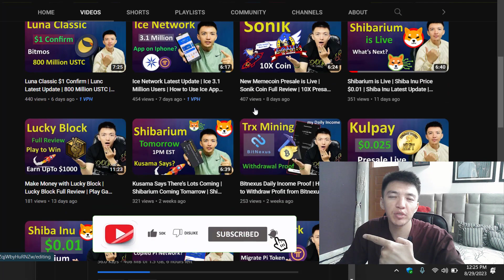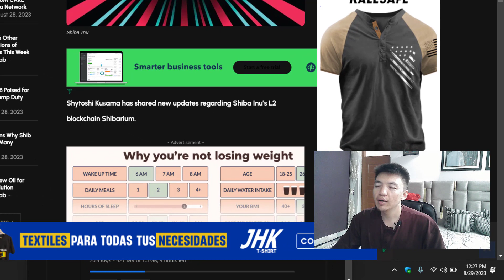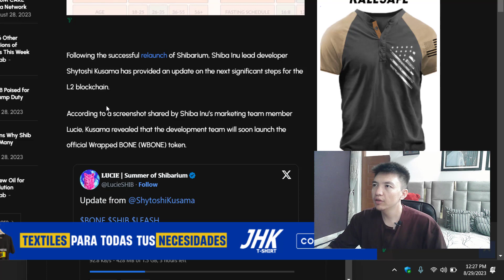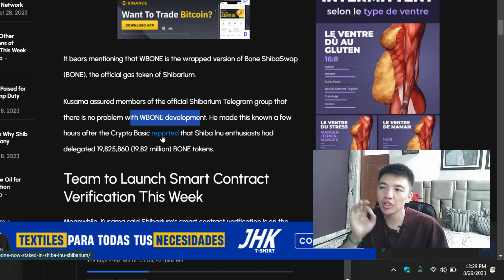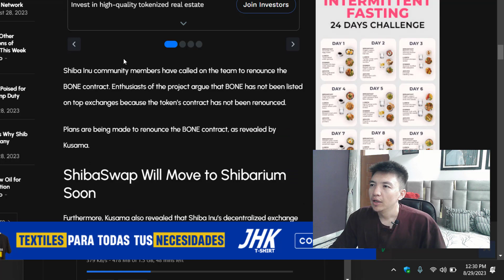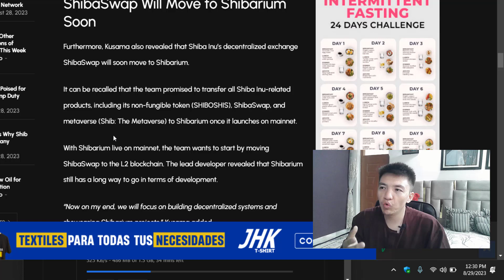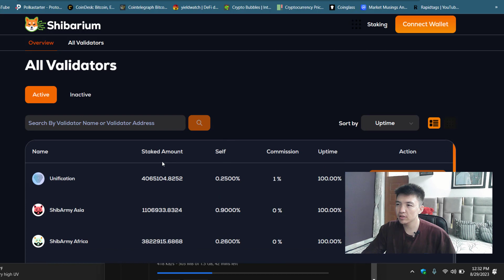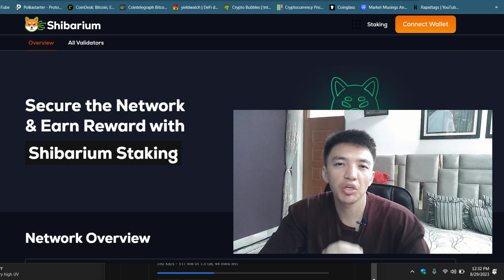Shiba Inu Latest Update | Shibaswap Move to Shibarium | WBONE Token is Coming | Shibarium News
In this video, I will cover the Shiba Inu latest update and Shibarium news today. WBONE token is coming and Shibaswap move to the Shibarium network.